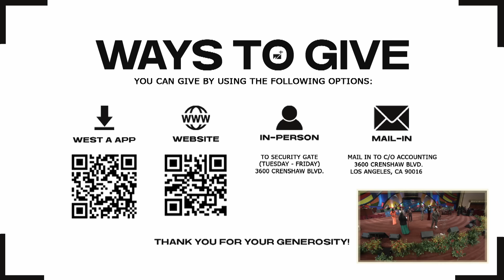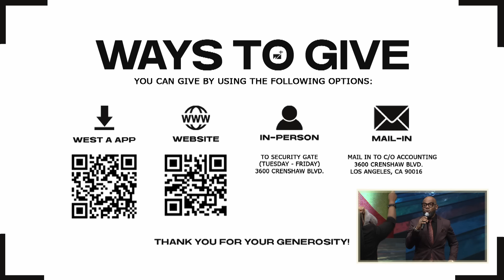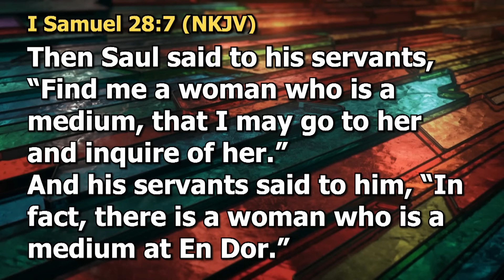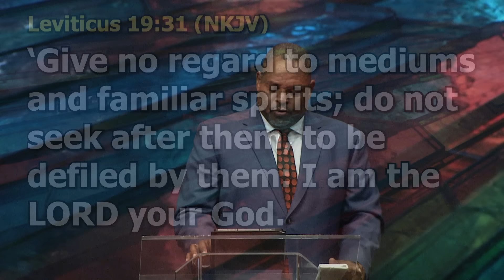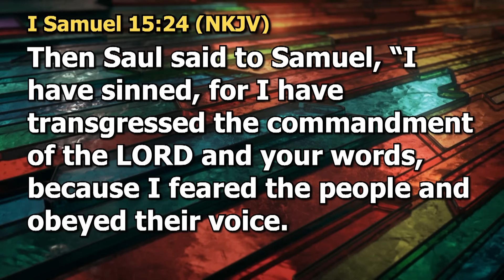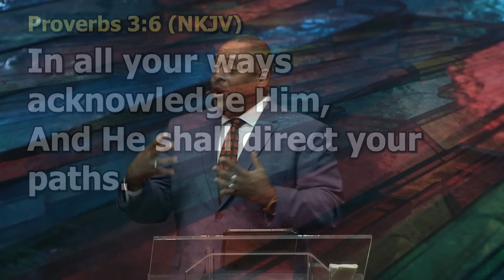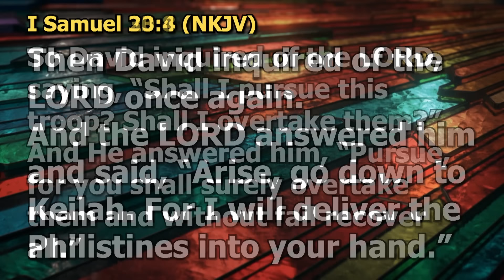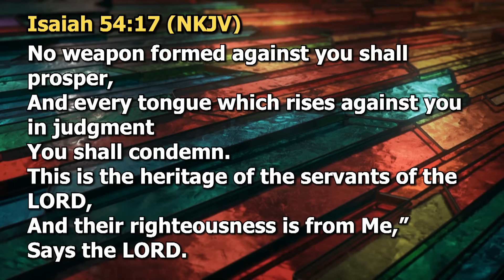In All Your Ways, Acknowledge Him | Pastor Charles Blake, II | West Angeles | November 10, 2024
West Angeles Church Of God In Christ | A church on the move for God